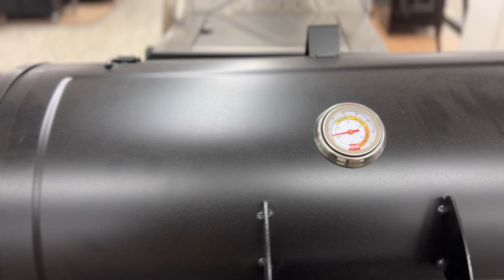🥇 Tarrington House Grill Burneyville Test – House Grill mit Rädern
⬇️ In diesem Video geht es um den Tarrington House Grill Burneyville Test.
Entdecke hier das beste Angebot, das wir für euch gefunden haben: ⬇️
🥇*Link zum aktuellen Angebot

Das Tarrington House Grill Holzkohle BURNEYVILLE ist ein Grillgerät, das mit Holzkohle betrieben wird. Es verfügt über eine Grillfläche von 55 x 41 cm und einen emaillierten Grillrost, der die Hitze gleichmäßig verteilt und leicht zu reinigen ist. Das Gehäuse ist aus pulverbeschichtetem Stahl gefertigt und verfügt über einen Aschesammelbehälter, der die Reinigung erleichtert. Der Grill verfügt außerdem über eine verchromte Warmhalterost und eine Lüftungsklappe zur Temperaturregelung.

Es entstehen für den Kunden keine zusätzlichen Kosten. Alle Angaben aus dem Video sind ohne Gewähr und bilden die Meinung der Redaktion ab.

Mit seinen stabilen Standbeinen ist der Tarrington House Grill Holzkohle BURNEYVILLE ein zuverlässiger und robuster Grill für den Einsatz im Freien. Mehr Informationen zum Tarrington BURNEYVILLE Holzkohlegrill findet Ihr im Video.